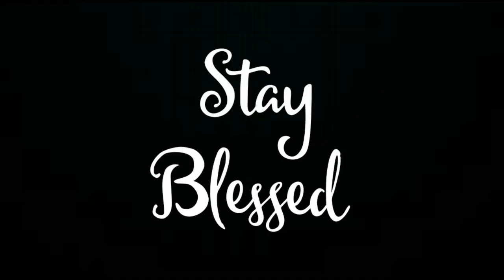LUNCH MENU | NON VEG MENU | GHEE RICE | MUTTON CURRY | NEI CHORU | EASY MENU | SALMAZ KITCHEN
Do try this recipe & comment your suggestions.

STAY BLESSED !!!

INGREDIENTS:

MUTTON CURRY:

Mutton - 1Kg
Oil - 4 tbsp
Cardamom - 5
Cloves - 5
Cinnamon - 1 big stick
Kashmir Chilli powder - 1 1/2 tsp
Fennel powder - 1 1/2 tbsp
Water - accordingly
Salt - to taste
Cilantro

GHEE RICE:

Long grain basmati rice 1kg
Cardamom - 3
Rice : Water - 1 cup : 1 3/4 cup
Salt to taste
Cilantro
Fried Onions
Raisins
Cashew